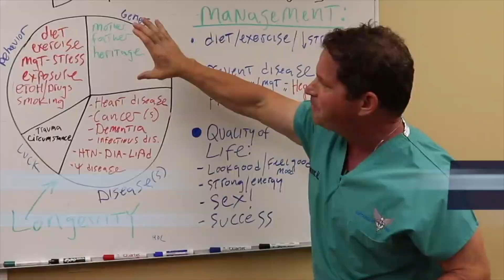Melanotan 2 - Tan & Sex Addiction & PT-141 - Doctor's Analysis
Melanotan II is a tanning injection, never approved for use by any health agency. It is a non-selective melanocyte stimulant, which also seems to enter the central nervous system where it increases libido and causes spontaneous erections in men. Melanotan has a variety of side effects which I discuss, but notably I’ve encountered many anecdotal cases of addiction. I also discuss a derivative drug that does not include the tanning effect, PT-141, which is used to increase sex drive in women. I had one male patient who felt his sex drive never fully came back after stopping PT-141.

TABLE OF CONTENTS:

00:56 - MELANOTAN II PHARAMACOLOGY
- Variant of Melanotan I - used to treat a rare disease
01:30 - Non-selective melanocyte stimulant (tans)
01:49 - In CNS: stimulates arousal and erections
02:09 - GI tract, immune system, heart, & inflammation
02:22 - HOW IT’S USED
03:03 - Spontaneous erections, unexplained yawning and stretching
03:33 - SIDE EFFECTS
- Heart palpitations, sometimes intense
04:12 - High blood pressure, nausea, vomiting
03:43 - Freckles, moles - could it cause skin cancer?
05:18 - Rhabdomyolysis & kidney injury?
06:01 - Encephalopathy, seizures
06:22 - DERIVATIVE DRUG: PT-141
- Used to increase sexual desire in women
07:07 - Potential addiction to sexual affects: patient felt a permanent reduction in libido after stopping PT-141, even on steroids and T

Dr. O